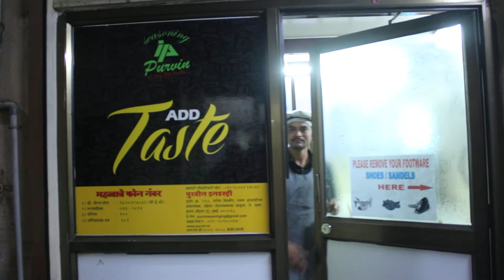add taste 5